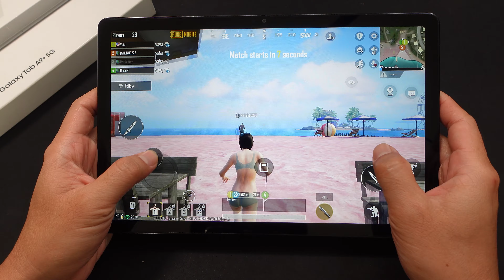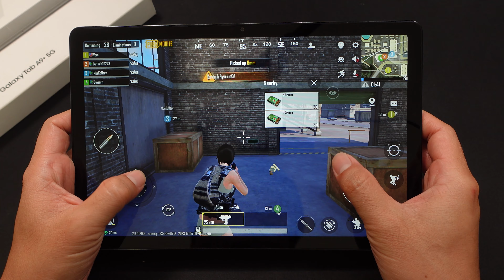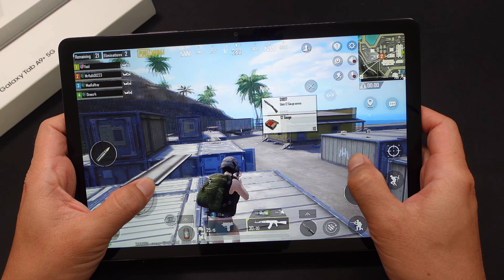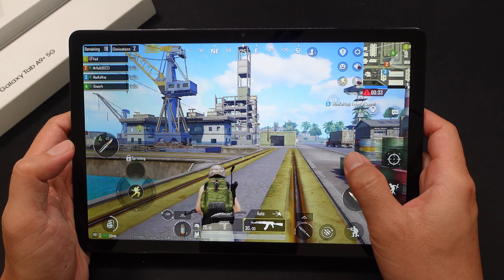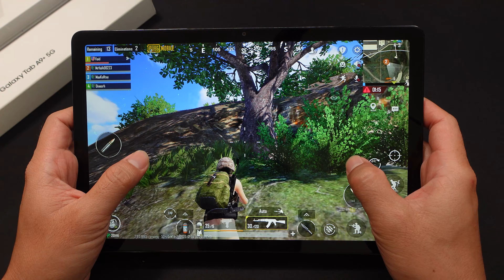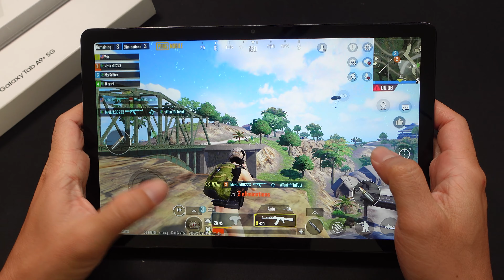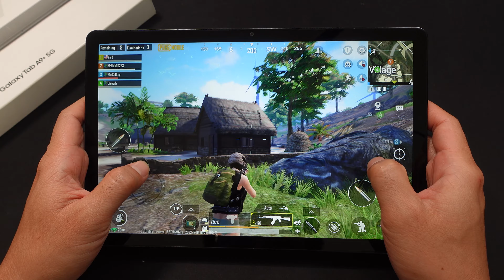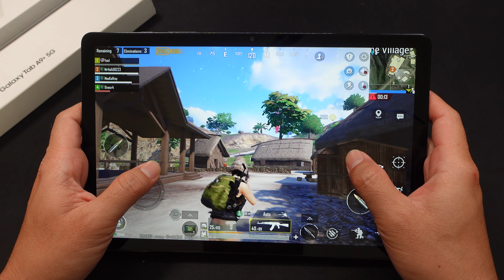Test Game PUBG Mobile Max Settings On Samsung Galaxy Tab S9 Plus 5G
Have Fun.